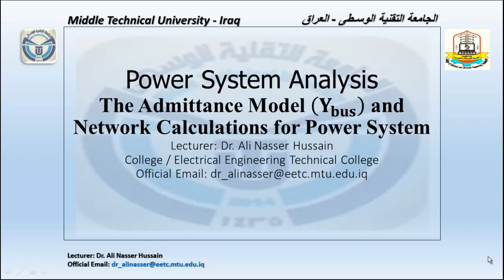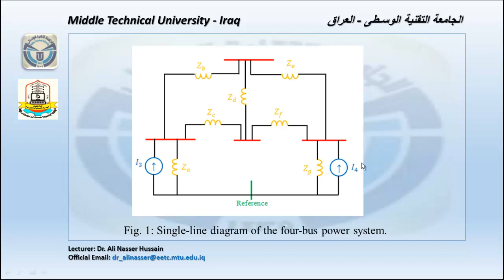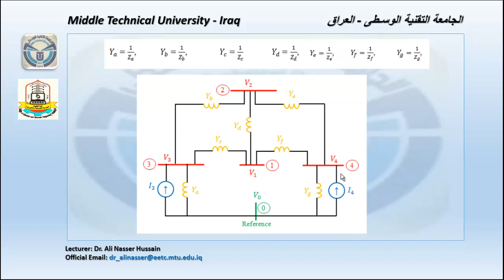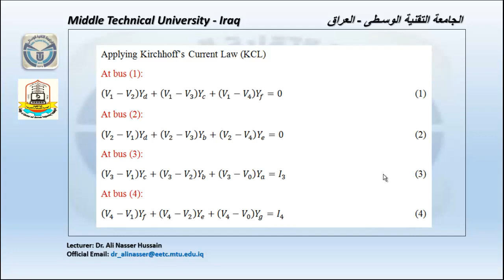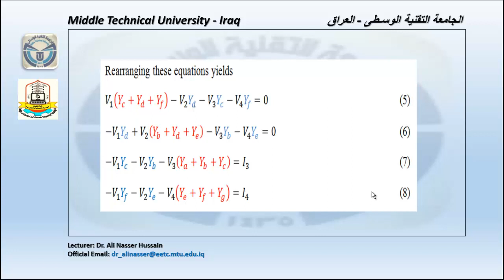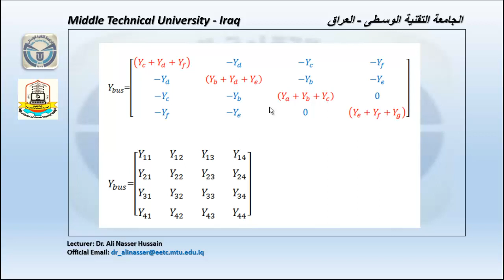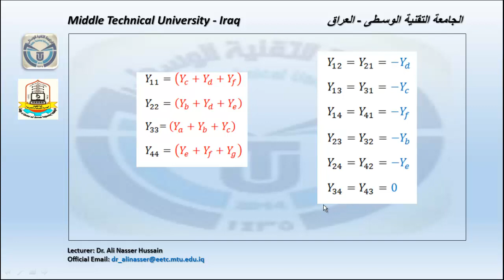Dr. Ali Nasser Hussain - Power System Analysis / The Admittance Model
The Admittance Model (Ybus) and Network Calculations for Power System